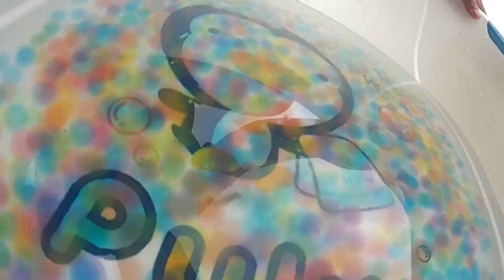kids playground|車子|巧虎|戰鬥陀螺|玩具|玩具車|健達出奇蛋|玩具车|游乐场|孩子們的遊樂場 1 Kids Playground.|otoro